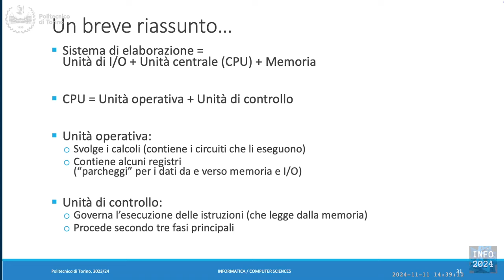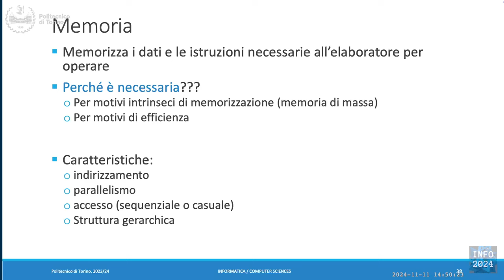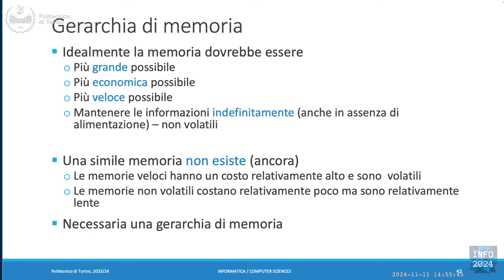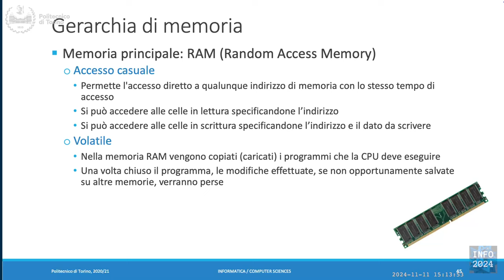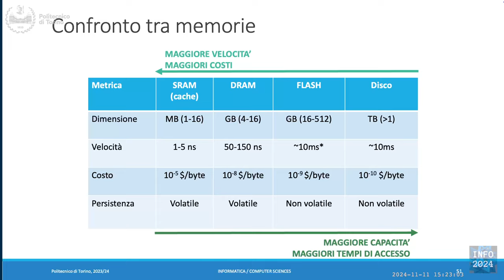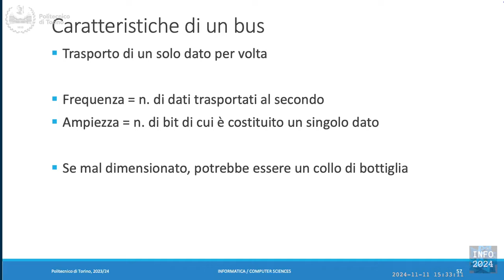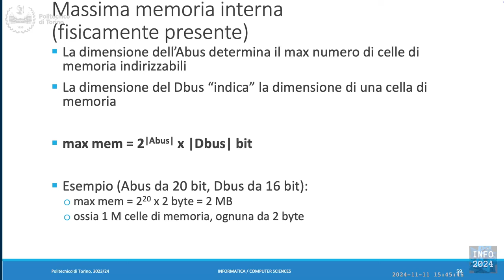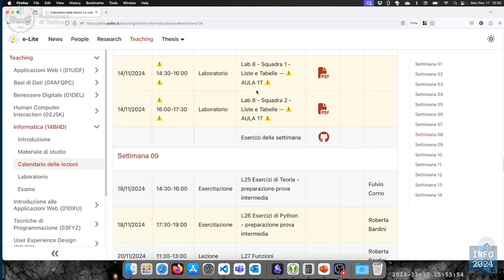Info-2024-L22: Architettura degli elaboratori (seconda parte)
Lezione 22 (11/11/2024): Architettura degli elaboratori.